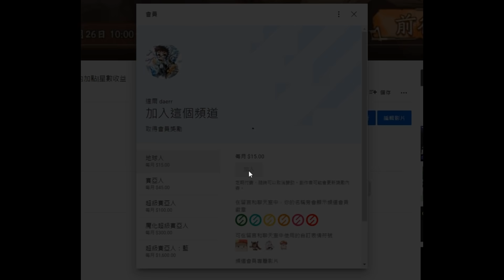【天地劫】未來視pt.3 仙劍天之痕聯動｜幽城幻劍錄完結｜超香造型上架｜遊戲種子｜紫龍